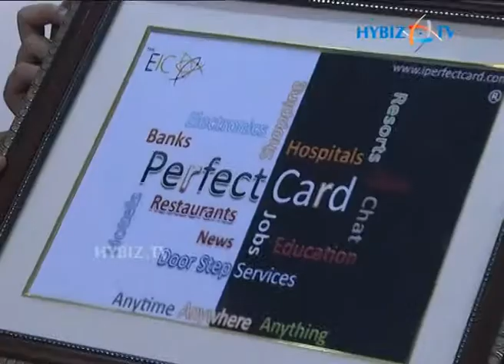EIC - Expert International Company Perfect Card Launch by Naina Jaiswal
PERFECT CARD launch by The EIC - Expert International Company at Lakdikapool, Hyderabad, Andhra Pradesh. Naina Jaiswal, table tennis (TT) player unveiled the card.